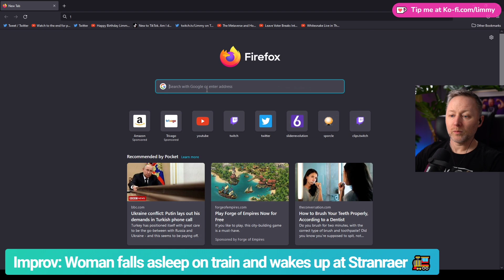Scottish National Treasure doesn't know where in Scotland Stranraer is!